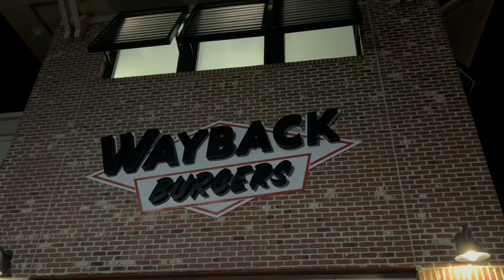"Cows" - TOTAL PONY at Wayback Burgers (5/6/23)